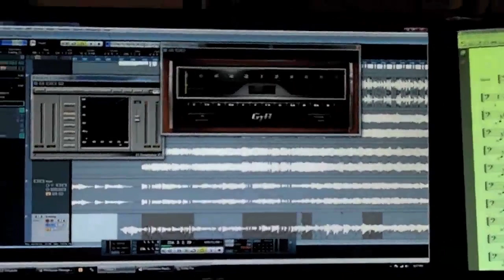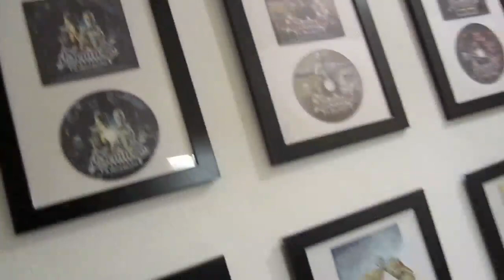The Making Of Daniele Liverani's "ELEVEN MYSTERIES" - Full documentary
Production documentary of Daniele Liverani new guitar instrumental album "Eleven Mysteries" coming soon on July 20th 2012 by LION MUSIC

The making of / The making of / The making of / The making of
The making of / The making of series by Daniele Liverani.

Appearing on the album and on this documentary:

Daniele Liverani: All guitars
Marco Zago: Keyboards
Tony Dickinson: Bass
Paco Barilla': Drums & Percussions